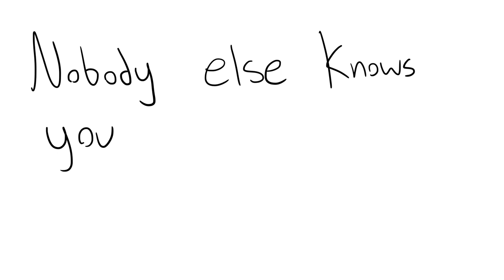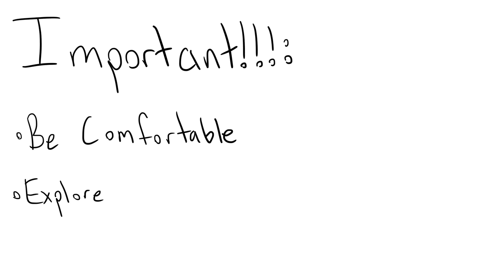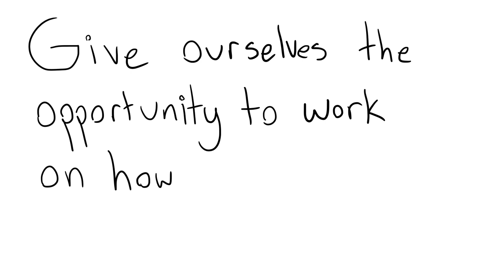9 Reasons to Spend Time With Yourself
Do you spend time alone?

Script: Samantha Chavez
Voice Over: Christe K.

Feedback Editor: Risha Maes
Project Manager: Erin Bogo
Producer: Psych2Go